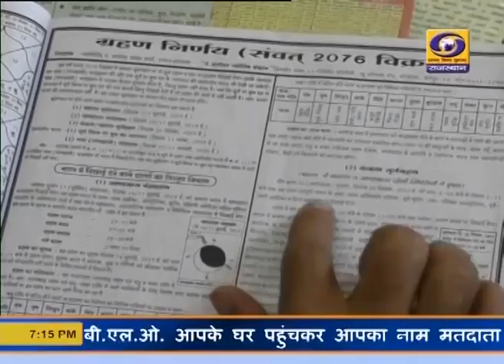सूर्यग्रहण पर बाइट